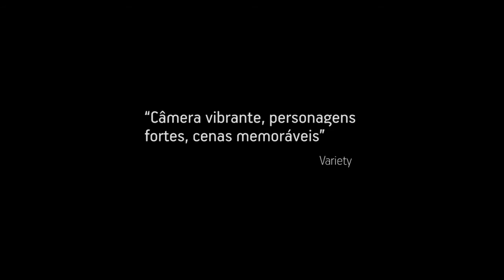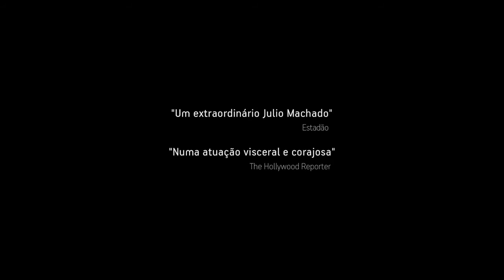Joaquim - Trailer (BR)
A film by Marcelo Gomes, 2017, Brazil, 97'
IN CINEMAS IN BRAZIL APRIL 20, 2017
Brazil, 18th century. The colony of Portugal endures a decline in gold production. A Portuguese minority rules over a corrupt and autocratic society. Joaquim is an efficient soldier, famous for capturing gold smugglers. While waiting for his promotion to Lieutenant, he leaves for a risky mission in search of new gold mines - the only way to buy the freedom of Blackie, a slave he is in love with. Based on the true story of Tiradentes, the first leader of the Brazilian revolutionary movement.